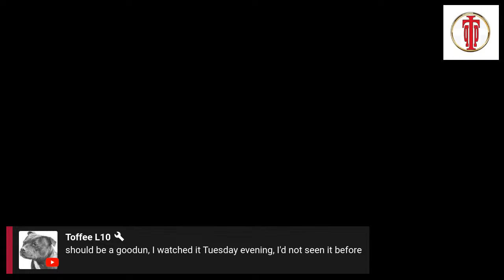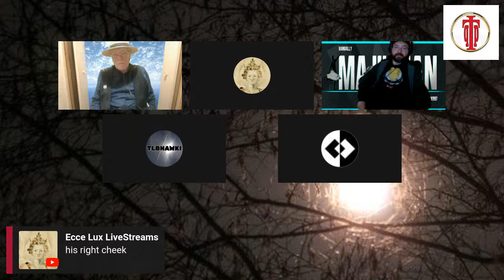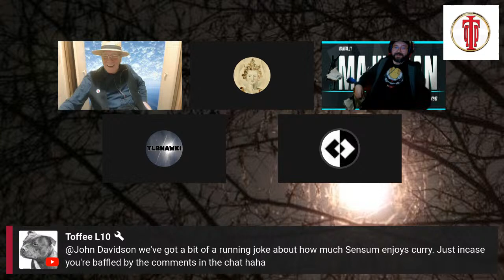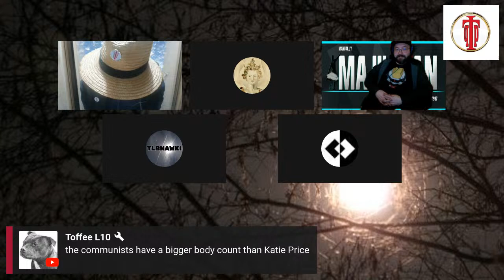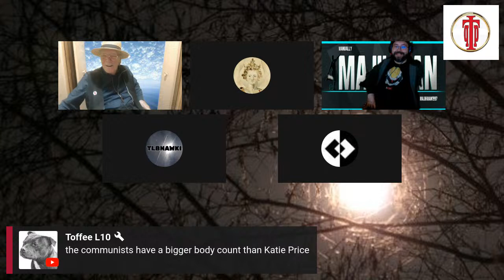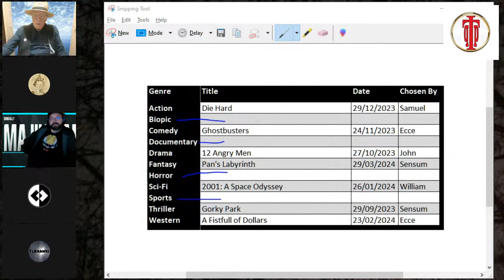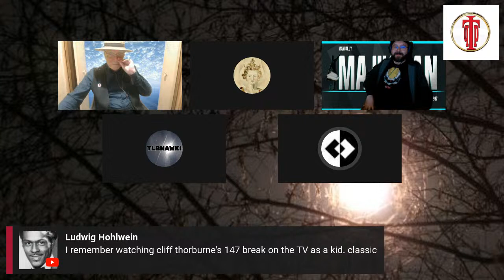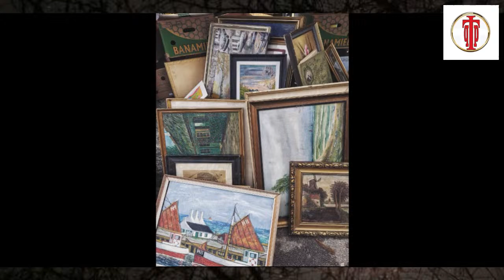MOVIE REVIEW : PAN'S LABYRINTH